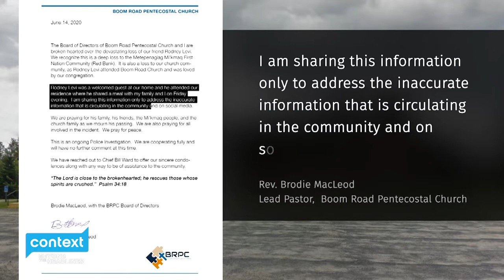Death of Rodney Levi: Susan Levi-Peters talks about her cousin killed during a 9-11 call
Forty eight year old Rodney Levi of Metepenagiag Mi'kmaq Nation – also known lovingly as, “Buckanee” was laid to rest over the weekend. The private family service, with attendance limited to 50 because of COVID-19 restrictions, was held at the St. Thomas the Apostle Roman Catholic Church, west of Miramichi.

Former Chief, Susan Levi Peters talks about her cousin Rodney, and others in her community who are suffering the injustices of systemic racism in the Indigenous community.